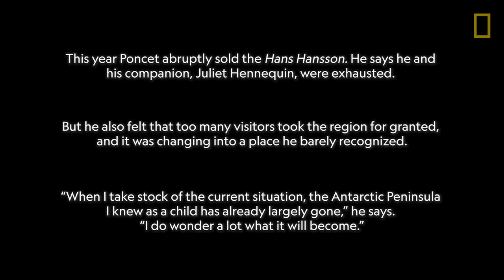He Grew Up in Antarctica — And Now He's Leaving | National Geographic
Dion Poncet came of age in a place almost no one calls home. He was born on a sailboat in Leith Harbour, an abandoned whaling station on South Georgia island. His father, a French adventurer, had met his mother, an Australian zoologist, on a jetty in Tasmania while sailing his boat around the world. The couple started a family in the South Atlantic. For years they traversed the west coast of the Antarctic Peninsula, surveying wildlife in uncharted bays—seals, flowering plants, seabirds—with three boys in tow. Dion was the first.

Read the full article “The Big Meltdown” featured in National Geographic magazine’s November 2018 issue.